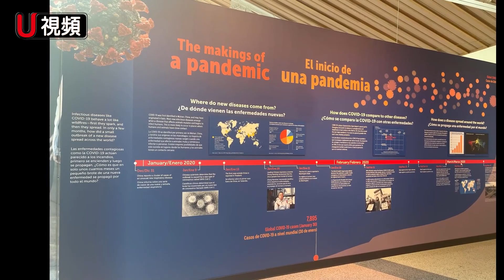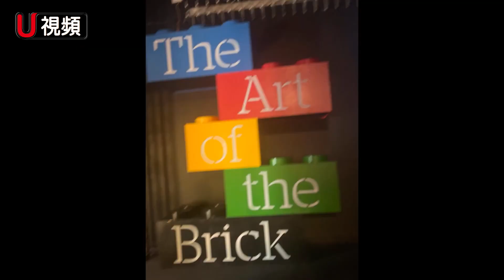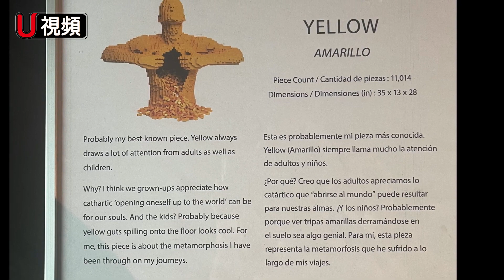加州這個科學中心 寓教於樂 適合親子游